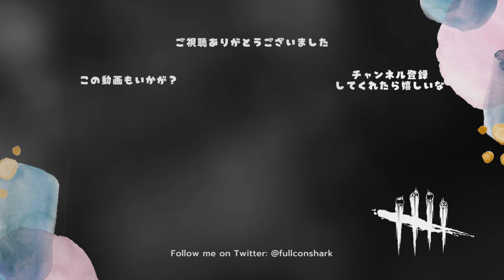【喜】渾身のトーテム破壊とライト救助が決まって楽しかった試合【サバイバーでDead by Daylight 実況#1160】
やっとたまにキマるようになりました。